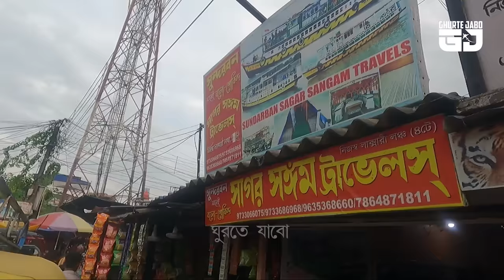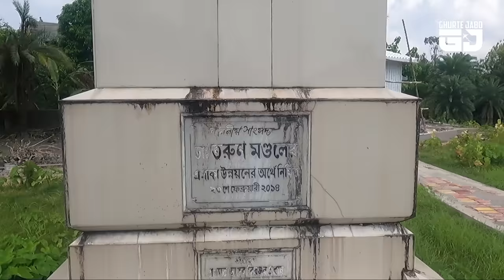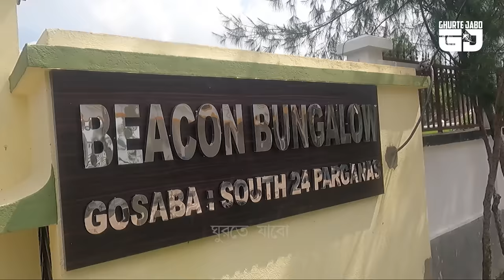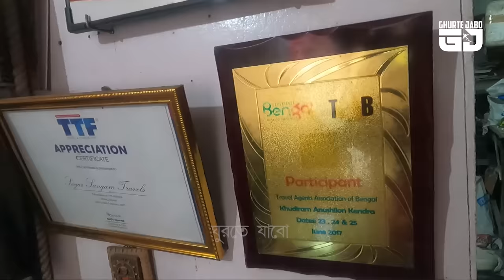Low Cost Sundarban Tour | 2 Nights 3 Days Sundarbans Package | Sundarban Tour Plan | Sundarban 2022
Low Cost Sundarban Tour | 2 Nights 3 Days Sundarban Tour Package | Sundarban Tour Plan | Canning to Canning Sundarban Tour | সুন্দরবন ভ্রমণ | Sundarban 2022 | EP1
এই প্যাকেজের সব থেকে বড়ো সুবিধা হলো, সবথেকে কম খরচে দারুনভাবে, ভালো ভালো জায়গা ঘোরা, ভালোভাবে থাকা, আর দারুন দারুন খাবার খাওয়া। এই সাগরসঙ্গম ট্রাভেলসের নিজস্ব চারটে লঞ্চ থাকায়, এনারা এতো কমে ঘোরাতে সক্ষম হচ্ছেন। এবার বলে দি কত টাকা প্যাকেজ। নিম্নে বর্ণিত খরচের মধ্যে আপনাকে ক্যানিং থেকে রিসিভ করে সমস্ত ঘুরিয়ে আবার ক্যানিংএই ড্রপ করে দেওয়া হবে। অটো ভাড়া থেকে শুরু করে তিনদিনের লঞ্চ, থাকা, খাওয়া, ঘোরা, সবকিছুই এই টাকার মধ্যে অন্তর্ভুক্ত।
১) আপনারা যদি একটা রুম ৪ জন শেয়ার করেন, তাহলে জনপ্রতি ৩২০০ টাকা। "ঘুরতে যাবো" চ্যানেলের নাম বললে ২০০ টাকা ছাড়। তার মানে দাঁড়ালো জনপ্রতি ৩০০০ টাকা।
2) আপনারা যদি একটা রুম ৩ জন শেয়ার করেন, তাহলে জনপ্রতি ৩৪০০ টাকা। "ঘুরতে যাবো" চ্যানেলের নাম বললে ২০০ টাকা ছাড়। তার মানে দাঁড়ালো জনপ্রতি ৩২০০ টাকা।
৩) আপনারা যদি একটা রুম ২ জন শেয়ার করেন, তাহলে জনপ্রতি ৩৬০০ টাকা। "ঘুরতে যাবো" চ্যানেলের নাম বললে ২০০ টাকা ছাড়। তার মানে দাঁড়ালো জনপ্রতি ৩৪০০ টাকা।
(বিঃ দ্রঃ- ১৫ই ডিসেম্বর থেকে ৩১শে জানুয়ারি পর্যন্ত, এই দেড়মাস, এই প্যাকেজ উপরোক্ত টাকায় হবে না। প্যাকেজের রেট বেশি পড়বে। কত টাকা অতিরিক্ত পড়বে, সেটা দয়া করে "সাগর সঙ্গম" ট্রাভেলসে ফোন করে জেনে নেবেন)
SAGAR SANGAM TRAVELS
Gobindo - Balaram
(M) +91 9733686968, (M) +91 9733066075